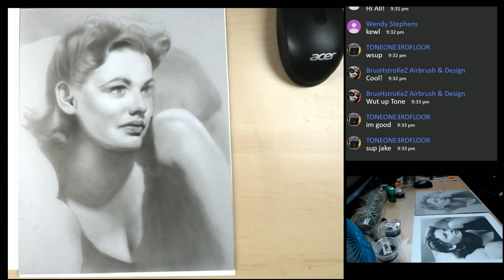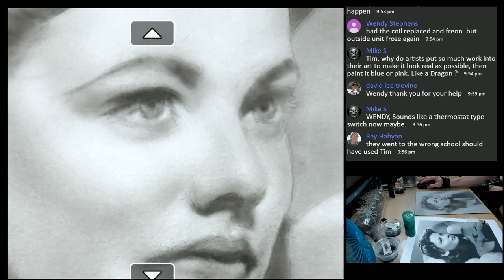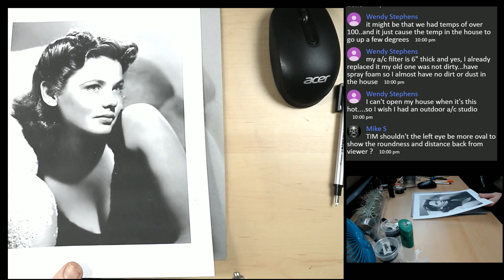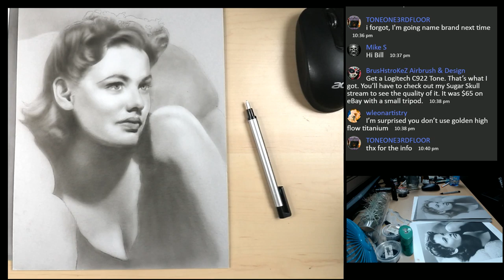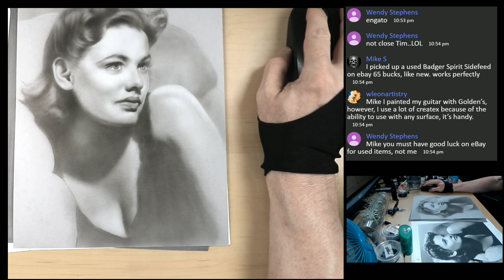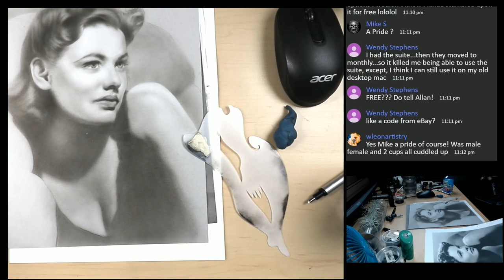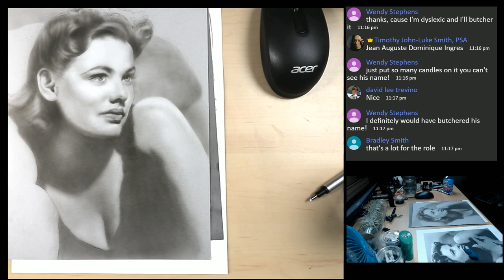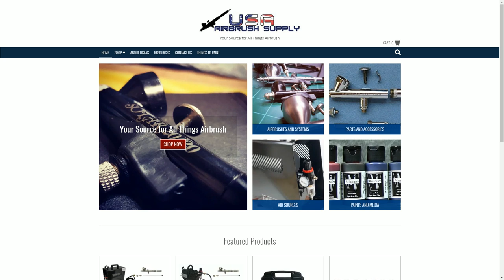Painting Gene Tierney in India Ink and the airbrush Part Two.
Painting the Gene Tierney in India Ink and the airbrush Part Two. This is a demonstration of my very unique method of painting the portrait in airbrush using India ink. Here are the products that I use in this video for this technique that you may purchase.